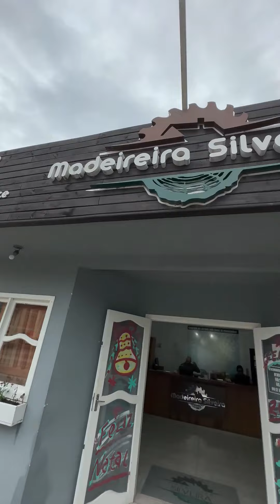5 VANTAGENS DE COMPRAR UM KIT CASA MONTADO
5 vantagens de comprar seu kit casa montado

1 = Não há risco de faltar material

2 = Não tem risco de ter problema com a mão de obra

3 = Garantia da execução e qualidade do kit casa

4 = Garantia do recebimento dentro do prazo combinado

5 = Melhor preço da Grande Florianópolis